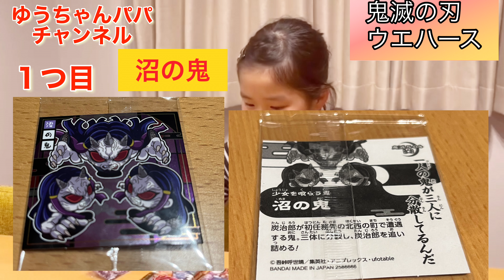【鬼滅の刃】鬼滅の刃ウエハース第5弾！ 極みレアは出たのか？？ ディフォルメシールウエハース5 大好きな禰󠄀豆子ちゃんは？？ 極みレア祭 竈門炭治郎 竈門禰󠄀豆子 煉獄杏寿郎 ゆうちゃんパパ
【鬼滅の刃】鬼滅の刃ウエハース第5弾！　極みレアは出たのか？？　ディフォルメシールウエハース5 大好きな禰󠄀豆子ちゃんは？？　竈門炭治郎　竈門禰󠄀豆子　煉獄杏寿郎

ゆうちゃんの日常動画の再生リストはこちら⏬

ゆうちゃんの鬼滅の刃動画の再生リストはこちら⏬

ゆうちゃんパパのゲーム動画の再生リストはこちら⏬

ゆうちゃんパパの　Twitterはこちら⏬